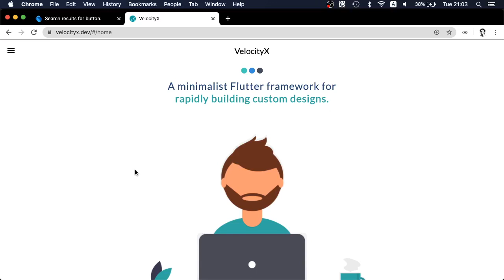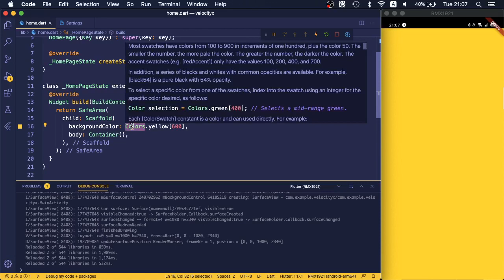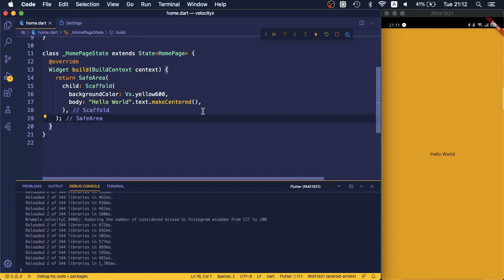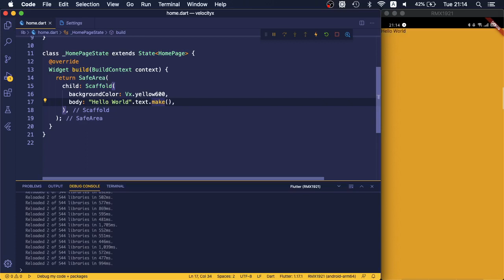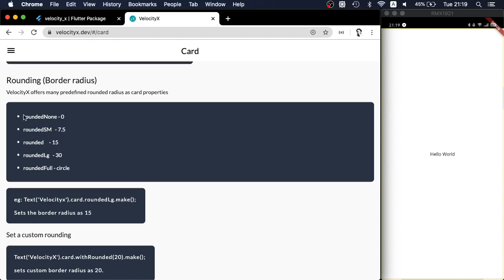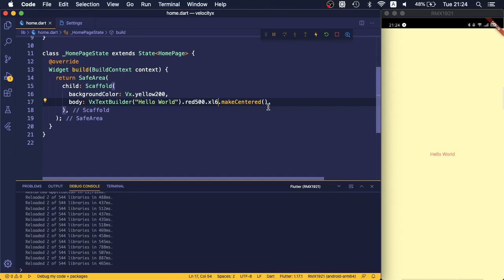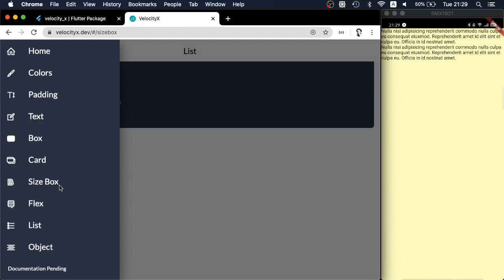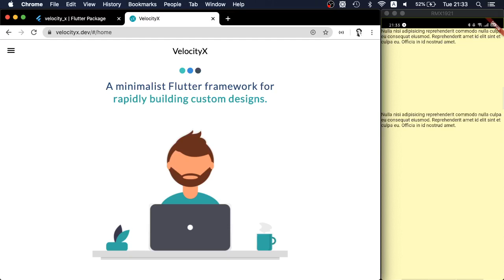Dart แบบ Dart Dart EP11 VelocityX